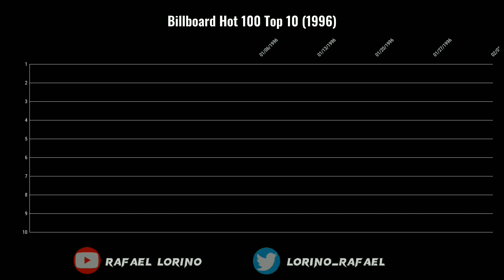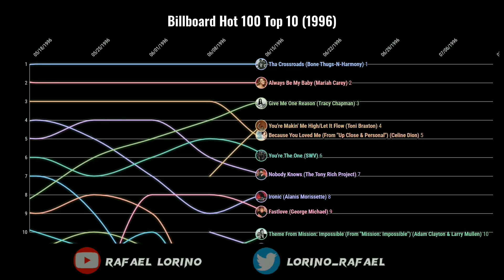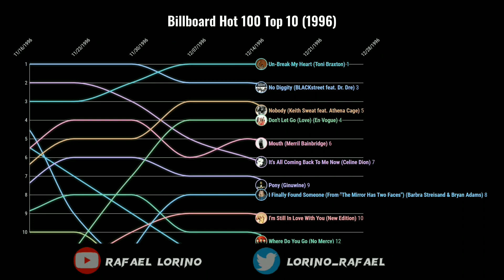Billboard Hot 100 Top 10 (1996)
Top 10 songs every week from Billboard Hot 100 (Year 1996)

Number 1 Hits:
One Sweet Day (Mariah Carey And Boyz II Men)
Because You Loved Me (Celine Dion)
Always Be My Baby (Mariah Carey)
The Crossroads (Bone Thugs-n-Harmony)
How Do U Want It / California Love (2Pac feat. K-Ci & JoJo / feat. Dr. Dre and Roger Troutman)
You Makin' Me High / Let It Flow (Toni Braxton)
Macarena (Bayside Boys Mix) (Los del Rio)
No Diggity (BLACKstreet feat. Dr. Dre)
Un-Break My Heart (Toni Braxton)